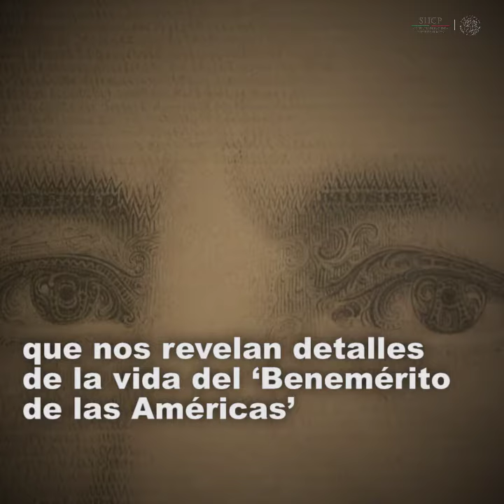Tesoros de Palacio Nacional: Recinto a Juárez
La SHCP resguarda en Palacio Nacional lo que fue la casa del Benemérito de las Américas. Es un homenaje a la vida y legado de Juárez a México